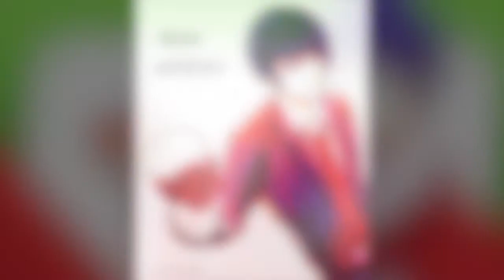tsukiyama trubite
Another tokyo ghoul tribute